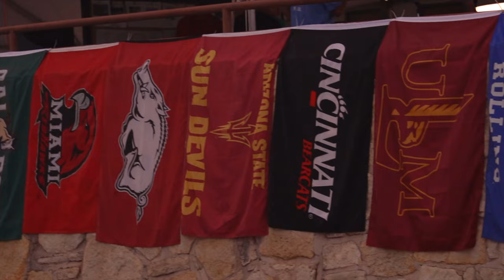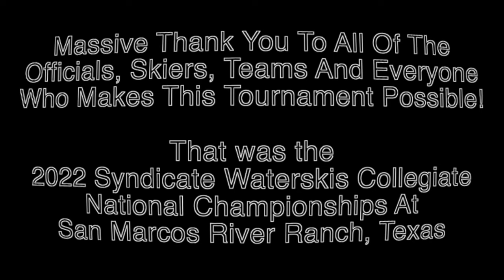2022 Syndicate Water Skis Collegiate National Championships // THE Water Ski Event of the YEAR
Re-live the 2022 Syndicate Water Skis Collegiate National Championships in San Marcos, TX!  One of the most exciting and energized competitions in the sport of Water skiing! We at HO/Syndicate are always thankful to continue supporting collegiate water skiing and keep this amazing tournament as alive and epic as ever!

Shoutout to all the teams, skiers, coaches, drivers, officials, volunteers and everyone else who makes the NCWSA Nationals and collegiate season what it is year after year.

Competing Teams:
Southern Atlantic Coastal Region:
University of Alabama – D1
Florida Southern College – D1
Rollins College – D1
Clemson University – D1
Auburn University – D2

South Central Region:
University of Louisiana at Lafayette – D1
University of Louisiana Monroe – D1
Texas A&M – D2
University of Texas – Austin – D2
University of Arkansas – D2

West Coast Region:
Arizona State University – D1
San Diego State University – D2
California Polytechnic State University – San Luis Obispo – D2
University of California, Berkeley – D2
Western Washington University – D2

Midwest Region:
University of Wisconsin – Madison – D1
Kansas University – D1
The Ohio State University – D1
University of Michigan – D1
University of Miami – D1
Purdue University – D2
Michigan State University – D2
University of Nebraska – D2
University of Cincinnati – D2

MB01RENG02U8TYH